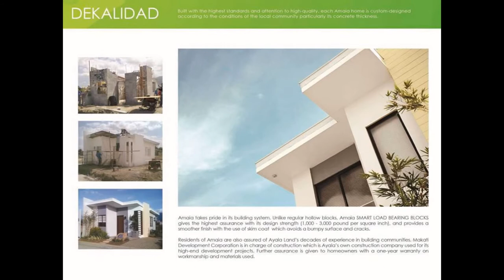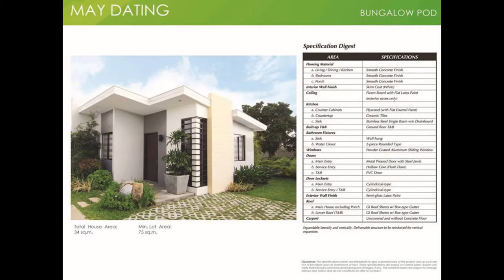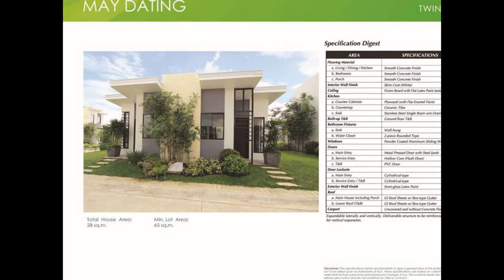AMAIA SCAPES TRECE MARTIREZ CAVITE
Trece Martires  is known as the “Heroic City of Martyrs” and  located in the heart of Cavite. It is bounded by the towns of Tanza in the North, Naic in the West,  Amadeo and Indang in the South and the Municipality of General Trias in the East. Trece Martires is also known for its Urban Tourism and Development.

At Amaia Scapes Trece Martires, your family can enjoy i first rate features and amenities. Take a dip in the  swimming pool or let your children play in the patio green.  Jog with your friends in our  three-lined spine road.

Feel safe and secure knowing that your community is managed by Ayala Property Management Corporation.
At Amaia Land, easy and flexible payment terms are offered so you can finally have the chance to have your own home. Dahil sa Amaia, Kaya ko na!

Land Area: 10 ha
Units: 96 house and lots (sector 1)
Terrain: Relatively flat
Location: Barangay Conchu, Trece Martires, Cavite
Amaia Scapes Trece Martirezs LTS number: HLURB no: 28255

FOR TRIPPING PLS. CONTACT;
MARISSE TABOR
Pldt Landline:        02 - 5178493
Skype:                  @realtormaris